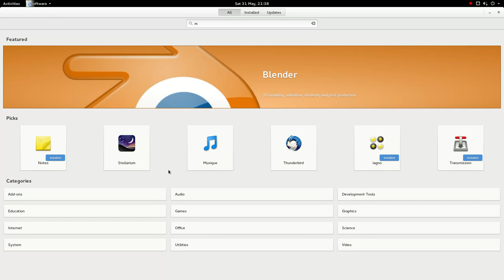GNOME Software 3 13 2 search as you type in Fedora 21